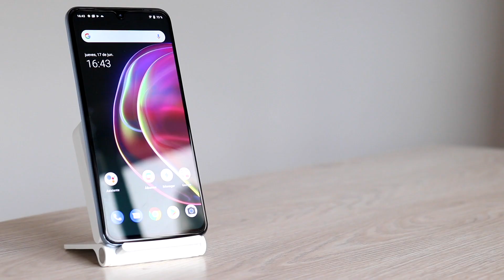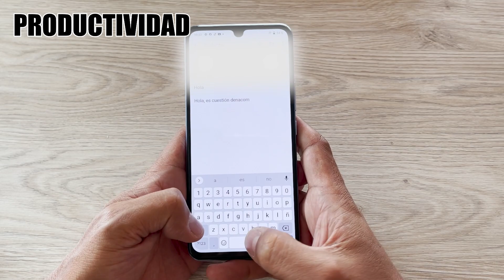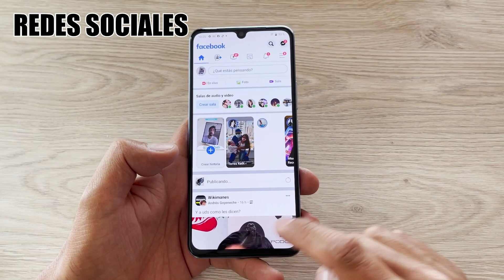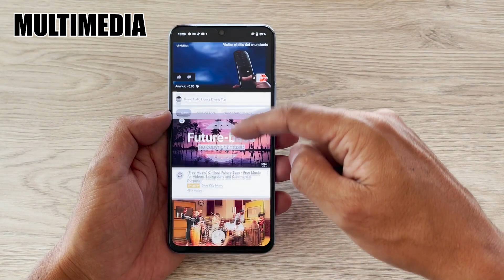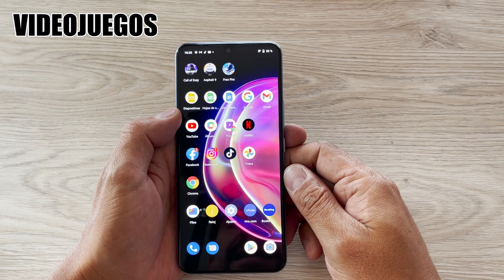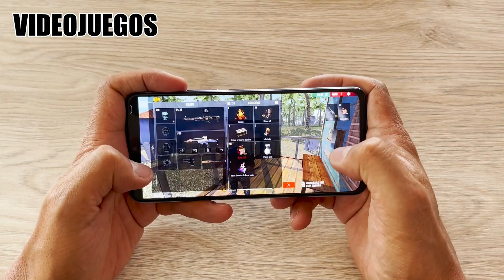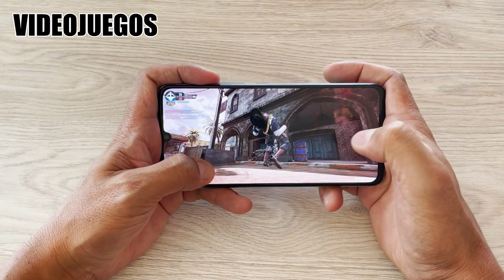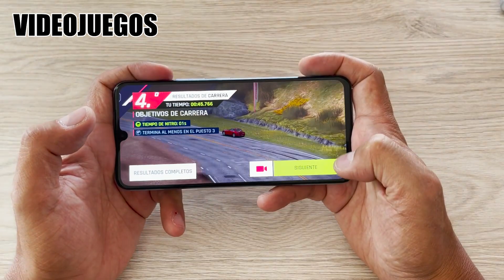VIVO V21: ¡Lo probamos con todo!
Aquí está la prueba de rendimiento completa del Vivo V21. En este video podrás descubrir qué tan bueno es el rendimiento de este celular.

0:00 Inicio
0:36 Características
1:20 Prueba de productividad
3:52 Prueba de redes sociales
5:55 Prueba multimedia
9:45 Prueba de videojuegos
16:50 Conclusiones